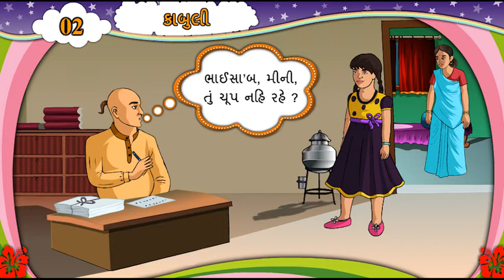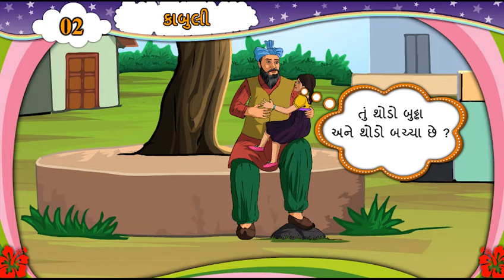પાઠ ૨ કાબુલી પાઠ સમજુતી પુરક વાંચન ધોરણ ૬ સત્ર ૨ ગુજરાતી